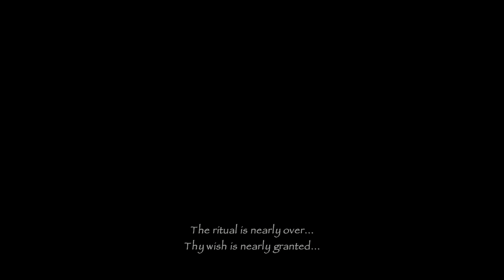Shadow of the Colossus (PS5) 4K 60FPS HDR Gameplay - (Full Game)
Shadow of the Colossus, released in Japan as Wander and the Colossus,[a] is an action-adventure game developed by Japan Studio and Team Ico, and published by Sony Computer Entertainment for the PlayStation 2. The game was released in North America and Japan in October 2005 and PAL regions in February 2006.[1] It was directed by Fumito Ueda and developed at SCEI's International Production Studio 1, also known as Team Ico, the same development team responsible for the cult hit Ico,[2][3] to which the game is considered a spiritual successor.

The game's storyline focuses on a young man named Wander who enters a forbidden land. Wander must travel across a vast expanse on horseback and defeat sixteen massive beings, known simply as colossi,[4] in order to restore the life of a girl named Mono. The game is unusual within the action-adventure genre in that there are no towns or dungeons to explore, no characters with whom to interact, and no enemies to defeat other than the colossi.[5][6] Shadow of the Colossus has been described as a puzzle game, as each colossus can only be killed by attacking certain weak points which require specific actions to access.[7][8]

Cited as an influential title in the video game industry and one of the best video games ever made, Shadow of the Colossus is often regarded as an important example of video game as art due to its minimalist landscape designs, immersive gameplay, and emotional journey. It received wide critical acclaim by the media and was met with strong sales compared to Ico, due in part to a larger marketing campaign. The soundtrack was also widely praised. The game won several awards for its audio, design, and overall quality. Shadow of the Colossus is also referenced numerous times in debates regarding the art quality and emotional perspectives of video games.[9]

A remastered version for the PlayStation 3 was developed by Bluepoint Games and released alongside Ico as The Ico & Shadow of the Colossus Collection in September 2011. It features high-definition (HD) graphics, content previously missing from the North American release, PlayStation Network Trophies and 3D support.[10] The HD version was released separately in Japan. A high-definition remake for the PlayStation 4 by Bluepoint Games was released in February 2018

Shadow of the Colossus Full Game